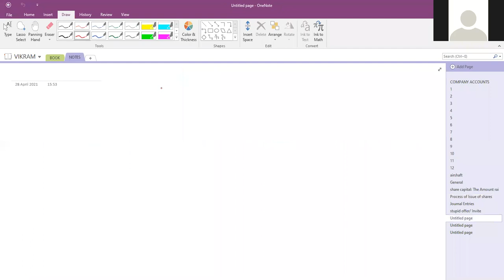Class 12th | Issue of Shares | At Par, At Premium | Lecture - 2C | COMPANY ACCOUNTS By Vikram Sir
I am Vikram
[Pursuing CA; B.Com(H) III Year From Delhi University]
► Enjoy Accounts By Vj Sir
► If you like our content please do like the video, Share with your freinds
► Pleasse press bell icon 🔔 also so that you will get notification whenever we upload any video.